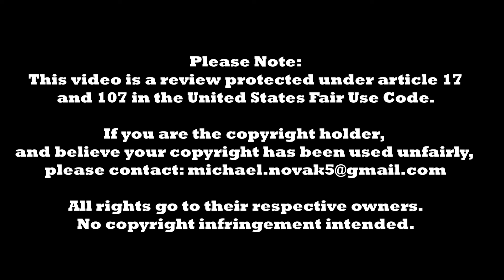Doctor Who - The Parting Of The Ways *REVIEW*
Ever wondered how to kill an entire species? Well, Rose has the answer!

In the absolute final, and last review of series #1, we'll be talking about Christopher Eccleston as an actor, my favourite Doctor, Captain Jack Harkness, Nicholas Briggs' amazing voiceover work, Camille Coduri as Jackie Tyler, The Daleks, and their reign of terror, Rose absorbing the 'Time Wortex', and so much more!

This is one for the history books! The end of an era, and the end of these past 13 weeks of DWIsMyLife reviews!
Take care!
-Michael

Please Note:
This video is a review protected under article 17

and believe your copyright has been used unfairly,

Yours truly,
Michael Novak

Timestamps:
00:00 - Intro
00:34 - Recap
04:10 - Favourite Scene
04:47 - Least Favourite Scene
05:33 - My Favourite Doctor
06:33 - Captain Jack Harkness Leaving The TARDIS
07:10 - Nicholas Briggs' incredible talent!
07:38 - My undying love for Jackie Tyler
08:15 - Rating
08:45 - Outro